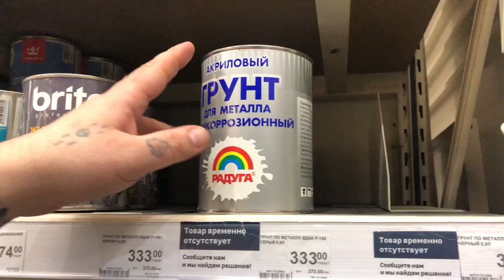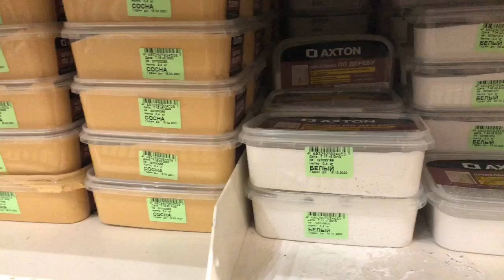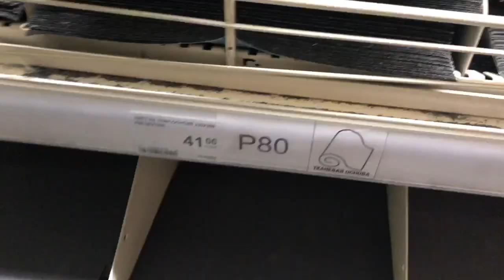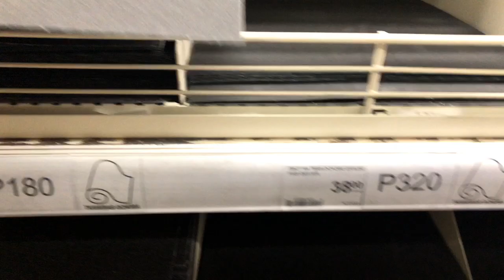ЧЕМ ПЕРЕКРАСИТЬ МЕБЕЛЬ? Закупаю материал! подробное видео!!! шаг 1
Итак, перекрашиваем мебель! после того первого видео - я регулярно получаю запросы на такие видео. Но признаюсь честно, в мастерской у меня присутствовали не все необходимые материалы и поэтому я никак не могла подступиться к этому видео.
Плюс - одно дело "красить с нуля", как мы это делали на производстве.
Другое дело - перекрасить уже мебель с покрытием.
Для освежения своих знаний я обратилась к невероятному источнику информации - продавцам в магазинах!! Просто кладезь всего)))

И в принципе появилась идея, вот если бы я вообще была бы не курсе - как это делать, то куда бы я пошла и какие вопросы задавала. Поэтому сняла видео прям из магазина и мне кажется, оно получилось очень даже информационно нагруженным.

Если у вас есть вопросы, пишите)

Если вдруг вы захотите помочь и простимулировать развитие канала, прикалываю свои реквизиты Сбербанк, и заранее благодарю за вашу поддержку!
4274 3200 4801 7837